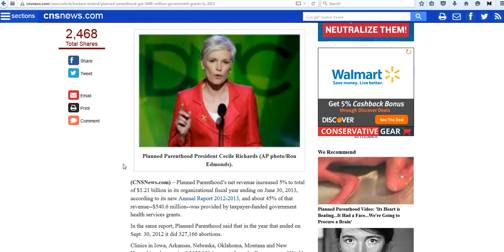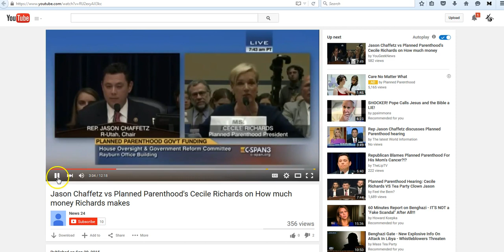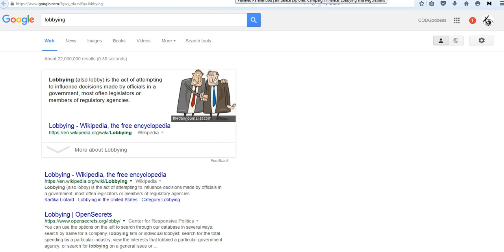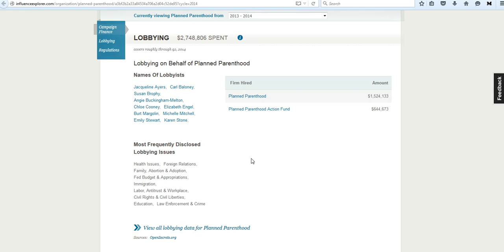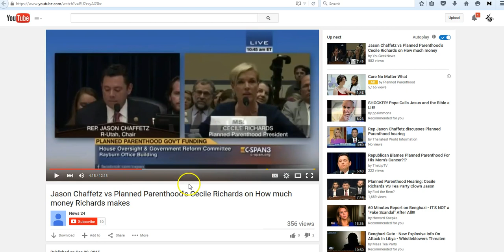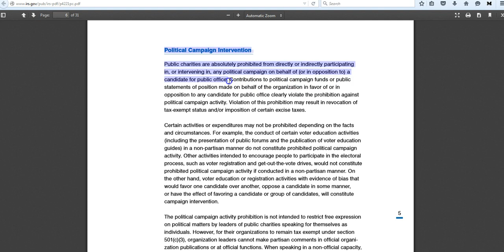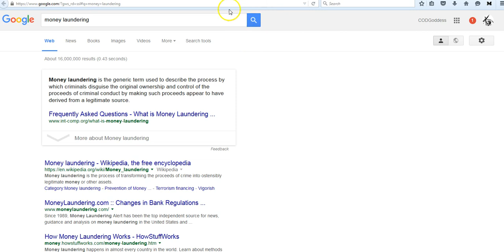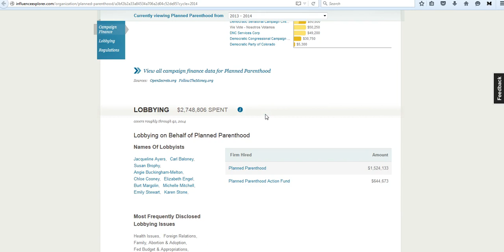PROOF!! Planned Parenthood is a Criminal, Money Laundering Organization!